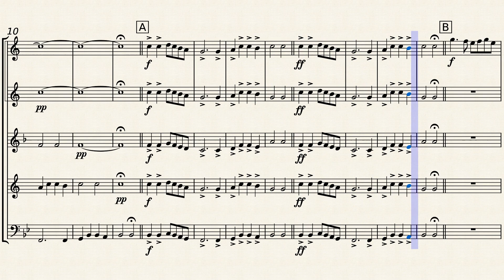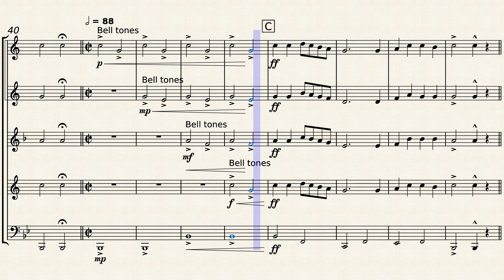Ding Dong Merrily On High brass quintet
"Ding Dong" was composed as a French dance tune in the 16th century. A 19th century Englishman added lyrics that made it a Christmas tune. It was first published as part of a book of carols in 1924. From Wikipedia: "The song is particularly noted for the Latin refrain: Gloria, Hosanna in excelsis! (Glory! Hosanna in the highest!), where the sung vowel sound "o" of "Gloria" is fluidly sustained through a lengthy rising and falling melismatic melodic sequence, extending the word to a 33-syllable-long lyric." Luckily, since this is purely an instrumental, you don't have to sweat the meaning of "melismatic melodic sequence."
This arrangement is for two trumpets, horn, baritone TC and tuba.